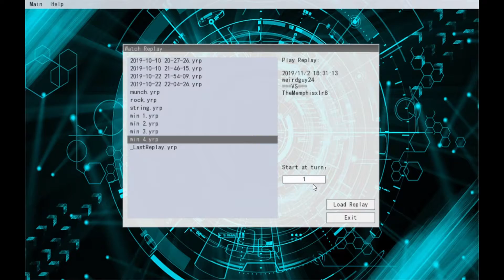UPDATE VID!! FUTURE CONTENT, AND THE NEXT BIG THING...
Just wanted to let you guys in on what's going to be happening on my channel over the next few months.

Please Watch so that you'll all be informed, and enjoy some o the replays in the background :)